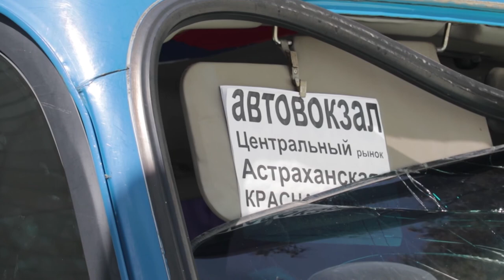На пересечении улиц Самбурова и Черноморской столкнулись легковой автомобиль и маршрутное такси